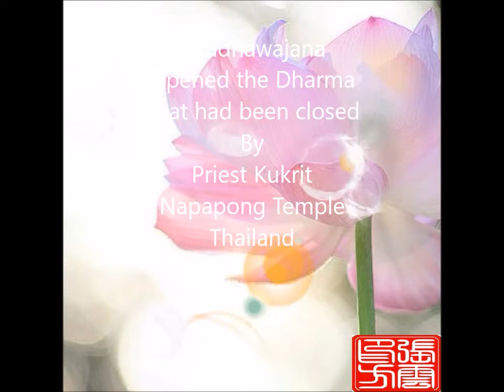พุทธวจน ก้าวย่างอย่างพุทธะ 3~Buddhawajana Kwowyoungyangbuddha 3~佛言